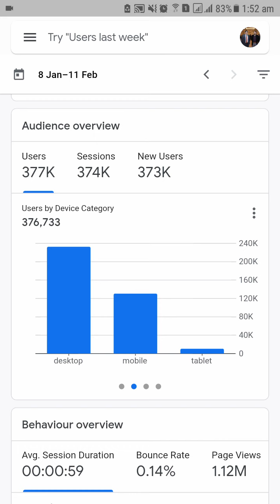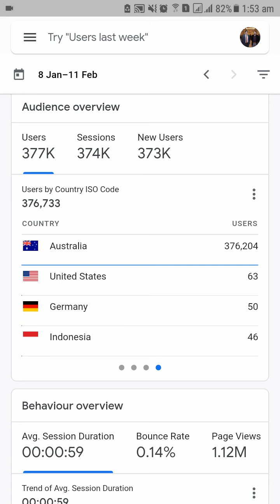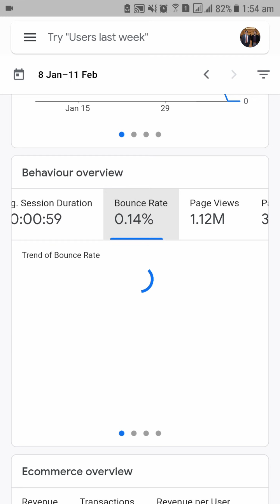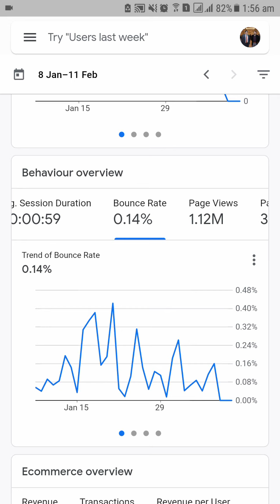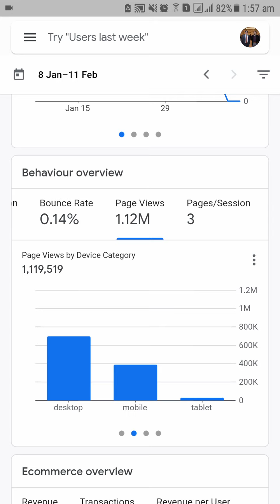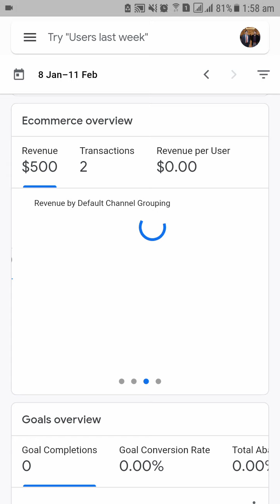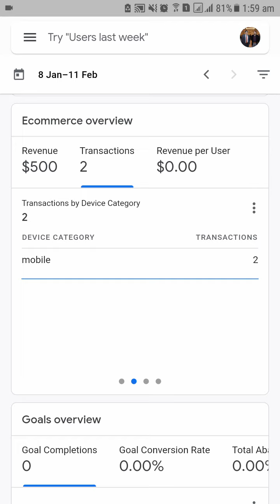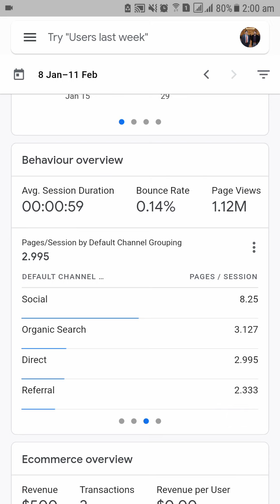Google Analytics Tutorial: How to Track Website Traffic, Marketing & Sales with Google Analytics?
Google Analytics: How to use Google Analytics? How to Track Marketing Data, Website Traffic, Visitors, Sessions, Pageviews, Bounce Rate & Ecommerce Sales with Google Analytics? Google Analytics Tutorial for Beginners: How to Track Marketing Strategy, Website Traffic & Online Ecommerce Website Sales in Google Analytics? The Beginner's Guide to Google Analytics - Get Started with Google Analytics - A Beginner's Guide to Google Analytics - How does Google Analytics work? How to Use Google Analytics: A Complete Guide for Beginners

UMER FAHEEM (MBA) Certified Digital Marketing & SEO Strategist in Pakistan with 600+ Specializations & 7+ Years of Experience in Digital Marketing. UMER FAHEEM (MBA) | Digital Marketing Head, SEO Expert, Customer Service Guru, Educator & Trainer | 7+ Years Experience in Digital Marketing | Learn Digital Marketing with Umer Faheem (MBA)

✔️ ACHIEVEMENT: UMER has generated an Online B2C Sales of PKR 6.1 Million+ (PKR 61 Lacs+) in 1 Year from 2 Newly Launched Ecommerce Websites with his SEO & Excellent Customer Service strategies.

2. Content SEO Strategies (How to Rank on Google)
3. YouTube SEO Strategies (Rank YouTube Videos Fast)
5. Learn Namaz (Namaz Kaise Padhte Hain)
6. Let’s Give Back to Society
8. Practical Tutorials for Students & Newbies

My Core Purpose of "Learn for FREE" is GIVING BACK TO SOCIETY by empowering my Pakistani Youth to lead Pakistan in a Right Direction & this makes me feel very Happy & a Thousand Times more Motivated.